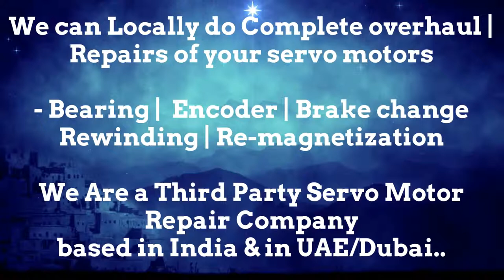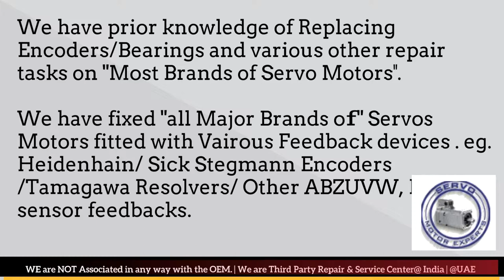Master project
1. We can help you in Preventing the failure of servo motors
2. We can help you by "Predicting the failure of Servo motor"using condition monitoring techniques and thus help reduce/eliminate downtime through scheduled Repairs of the servo motors.
3. We can Prepare you to handle the failure by identifying what resources are needed to restore the servo motor back to working condition, in case the motor fails.. and helping you Arranging the availability of those resources
4. Restoring the Servo motor to working condition if it Does fail. using resources arranged in step 3 above.